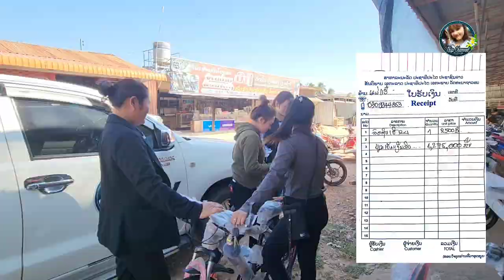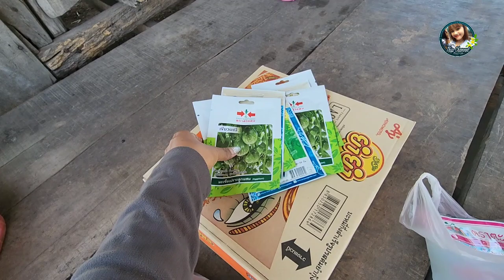มอบรถจักรยานให้น้องเติ๋น | bought bicycle for Nong Tern